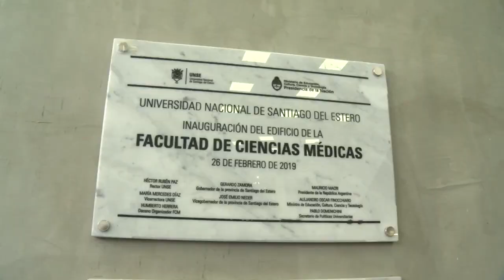Los 200 años de la Autonomía Provincial en imágenes - Parte 2